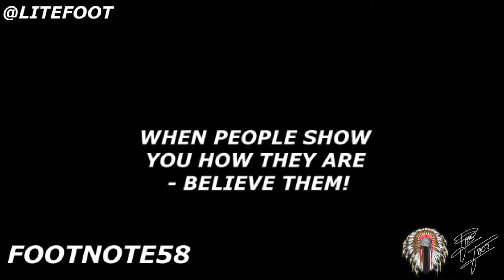FOOTNOTE 58 | WHEN PEOPLE SHOW YOU HOW THEY ARE - BELIEVE THEM!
FOOTNOTE 58 | WHEN PEOPLE SHOW YOU HOW THEY ARE - BELIEVE THEM! Positive People will bring positive Energy. No matter what you do, you can't control others. You can be doing all the right things and really accomplishing your goals and it never fails, someone will come outta left field with something crazy or sideways. It's tough - but don't stress it. In most every situation when people do things that simply make no sense - there is never a good reason for it. It just makes no sense. You trying to explain something that they have no good reason for doing will frustrate you and keep you from doing what you need to be doing to move forward. Don't excuse people's actions, accept them and believe them when they show how they really feel! And then remove yourself from the situation.
Gary "Litefoot" Davis, began his career as the first American Indian rap artist and as an entrepreneur released 11 albums on his own record label,  Red Vinyl Records. His music won several awards including “Album of the Year” and “Artist of the Year” honors from the Native American Music Awards.
Davis began a career in acting by landing the starring role in the film, Indian in the Cupboard, and has since appeared in films such as Mortal Kombat Annihilation and Adaptation, as well as television shows CSI: Miami and House of Cards, and most recently performed the voices for several characters in the animated indigenous children's series, "Spirit Rangers" (NETFLIX).
Davis has a weekly podcast, "The Litefoot Show" and creates digital content including a daily video series entitled "Footnotes".
Your comments are so important to me, so please take a sec and say ‘Hi’ ; ).